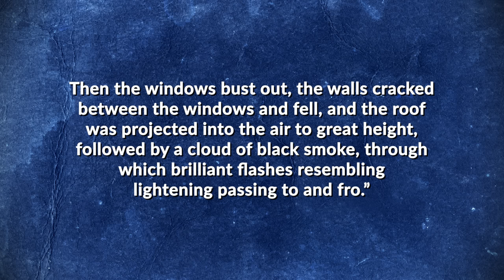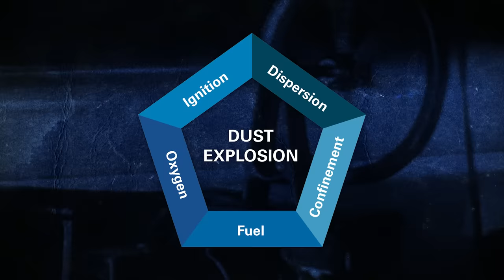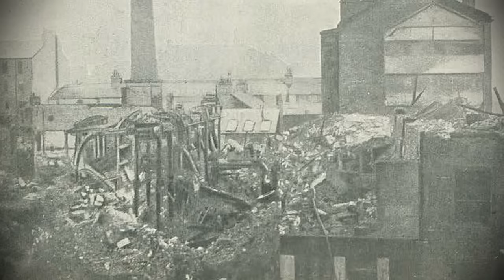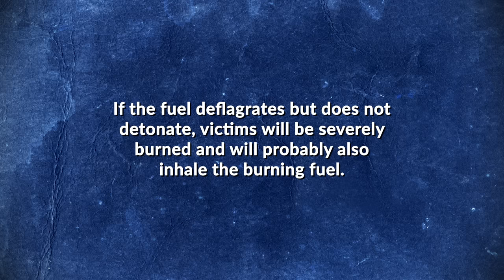The Strange and Frightening Phenomenon of Dust Explosions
Witness the shocking history of dust explosions, from the 1878 Minneapolis mill disaster to military thermobaric bombs. Learn why seemingly harmless materials can turn deadly in this explosive exposé!